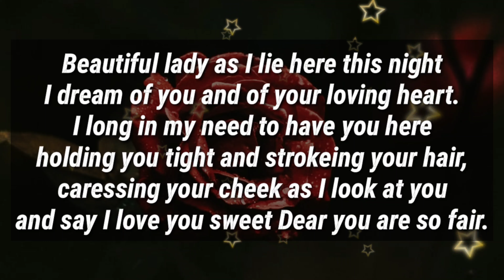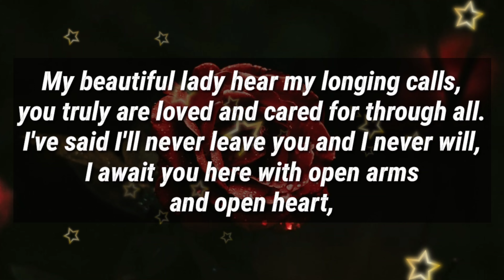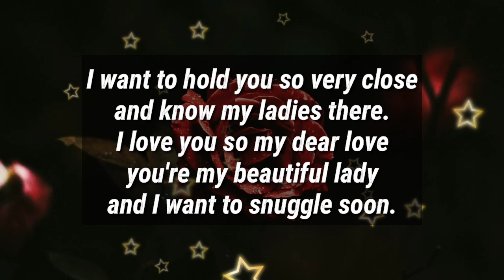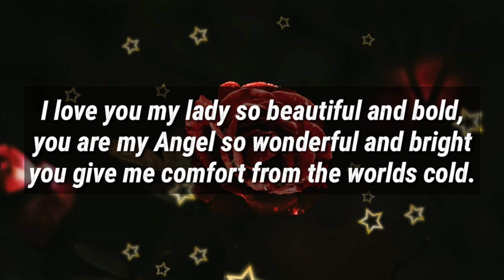You're amazing and needed so much... I'm so exhausted... 😭